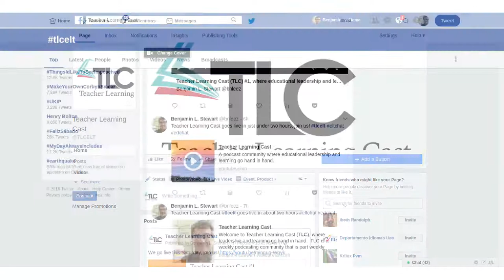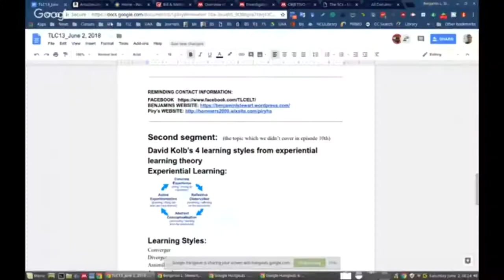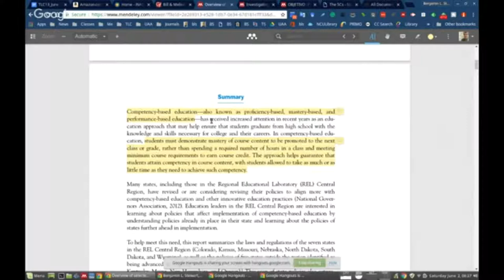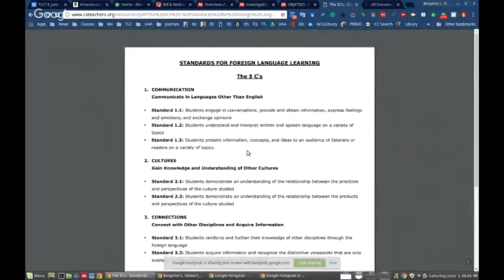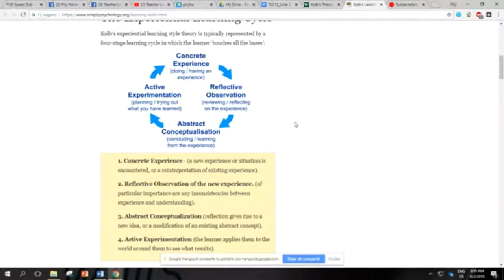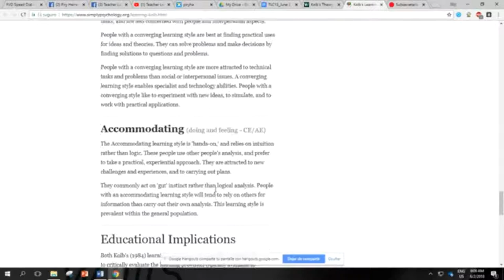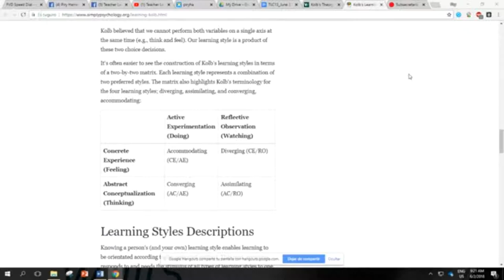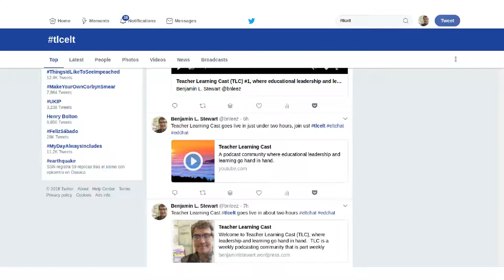Teacher Learning Cast (TLC) #13: Competency-Based Education & Experiential Learning